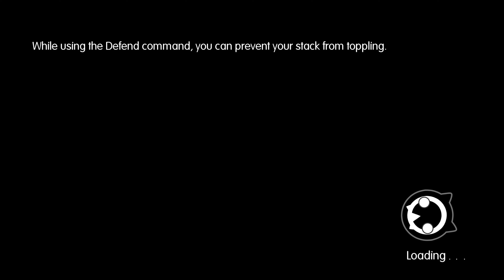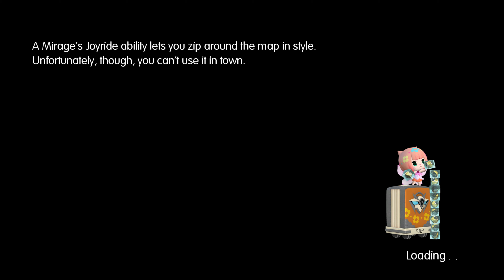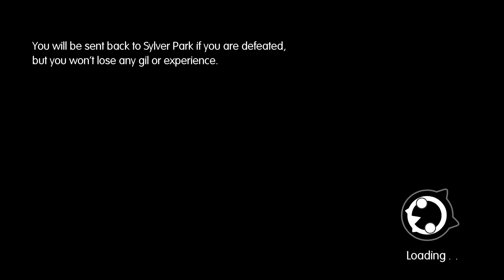WORLD OF FINAL FANTASY® - Part 27 [4k and No Commentary]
CAPTURE, CUSTOMISE AND EVOLVE! Embark on a magical journey with siblings Reynn and Lann as they explore the vast land of Grymoire to rediscover their past and save the future.